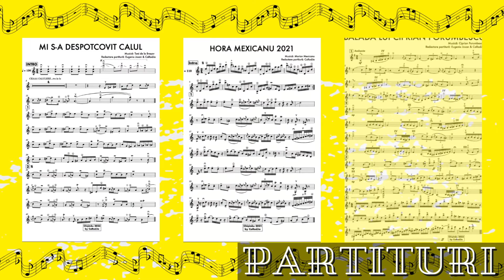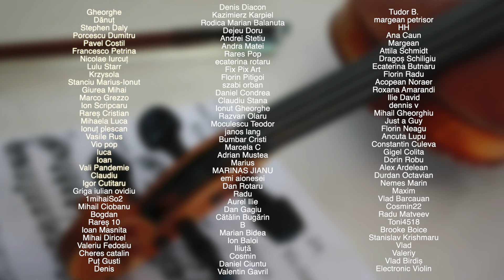TUTORIAL VIOARĂ #125 🎻 HAȚEGANA DE LA TEIUȘ by Alexandru Țitruș (rezumat)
🎞 Editare video: EUGENIU JOSAN & CaRadJa
🎹 Orgă: RADU ȚÂPIȘCĂ